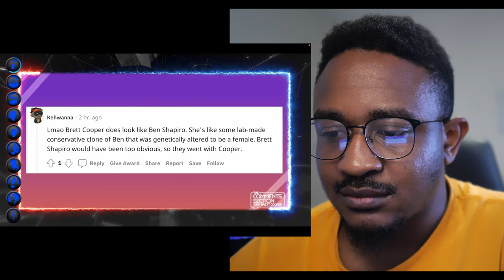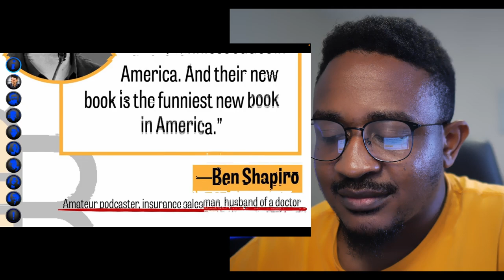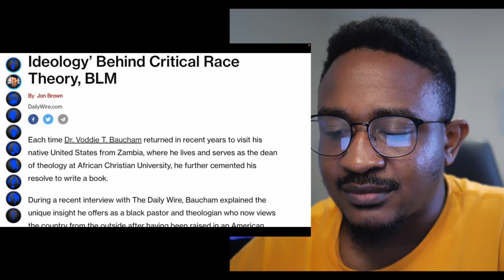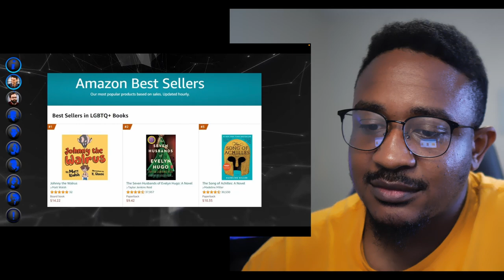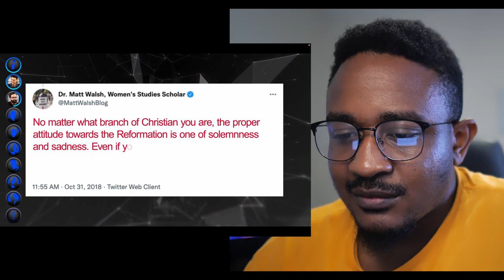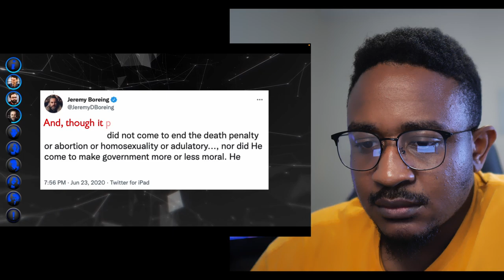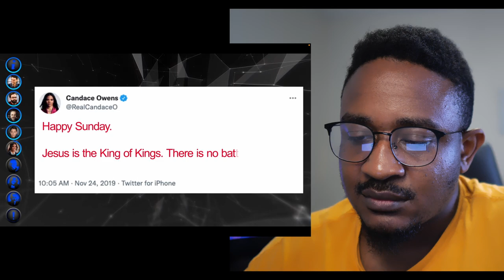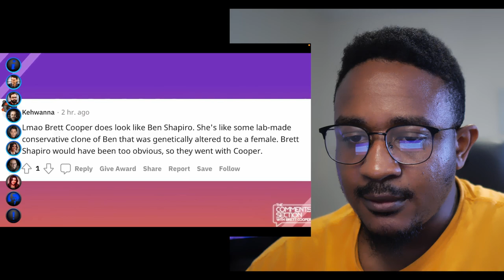The Daily Wire Exposed: Inside the Shocking Truth Revealed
vibewithjudeo